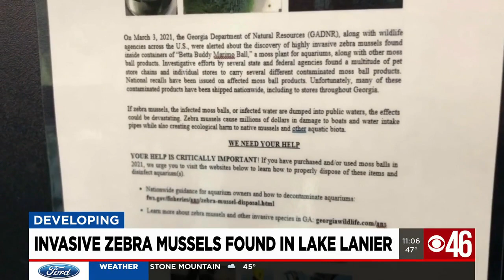Pet shops on alert for invasive Zebra Mussels' larva in moss balls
Local pet shops are on alert for invasive Zebra Mussels' larva that can be found moss balls used to decorate aquatic tanks.